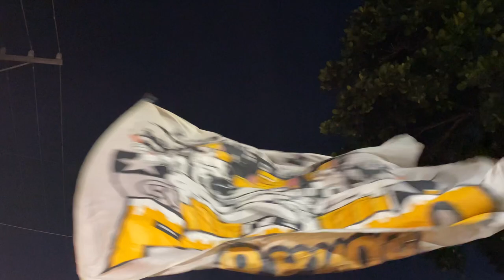Botafogo x Goiás no Nilton Santos